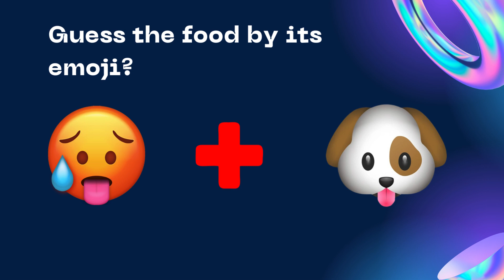Guess the food by emoji !!